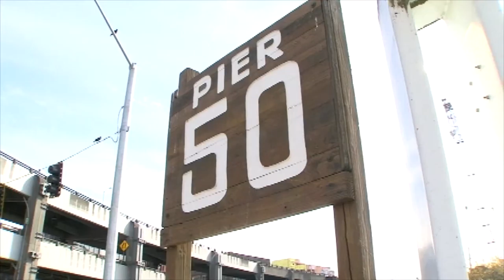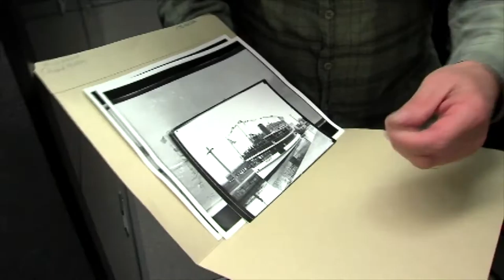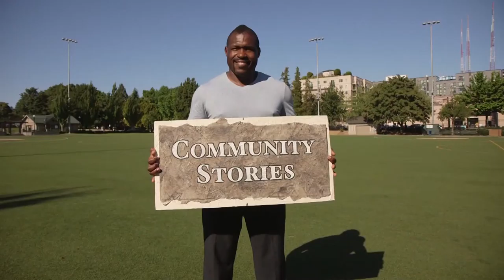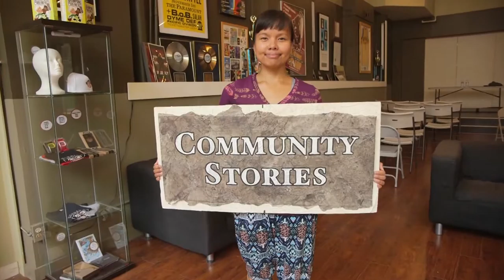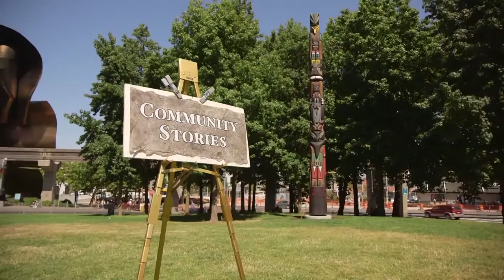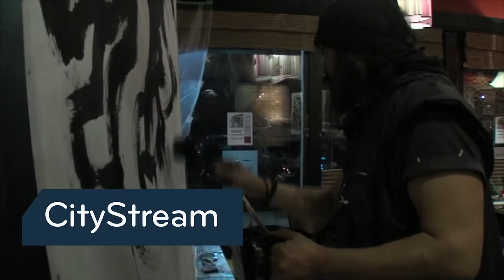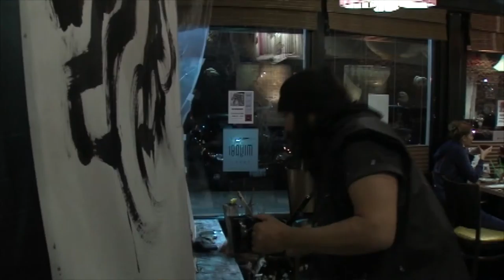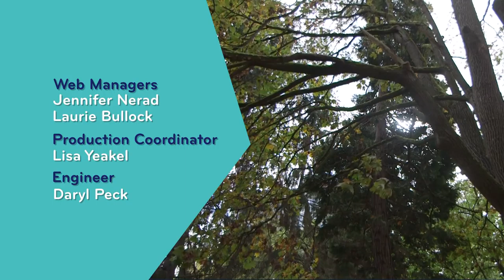CityStream: Ferry service, music at the airport & live painting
There's something in the water, and it might just be the answer to growing traffic congestion on the SR 520 and I-90 bridges. King County is considering bringing back ferry service to Lake Washington. Then, we shift travel modes and head to Sea-Tac airport, where travelers are treated to live music by local musicians. Plus, see how a fast-paced Japanese art form stops passersby in their tracks. Join host Abbey Gibb from Madison Beach Park for these stories and more on CityStream.